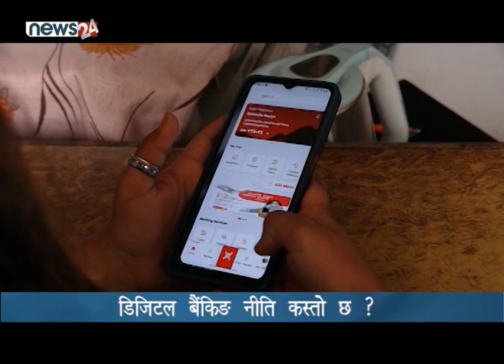डिजिटल बैंकिङ नीति कस्तो छ ? NEWS24 TV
नेपालमा डिजिटल बैंकिङको सुरुवात भएको तीन दशक भए पनि डिजिटल बैंकिङलाई नीतिगत रुपमा नेतृत्व गर्ने संस्था भुक्तानी प्रणाली विभाग स्थापना भएको भने एक दशक पनि पुगेको छैन । भुक्तानी प्रणाली विभाग स्थापना हुनुअघि बैक तथा वित्तीय संस्थाहरुलाई डिजिटल बैंकिङका लागि नेपाल राष्ट्र« बैंकले स्वीकृति दिने गथ्र्यो । अहिले विभागको स्थापना भएपछि डिजिटल बैंकिङ सञ्चालनका निम्ति १६ वटा निर्देशिका बनेका छन् ।